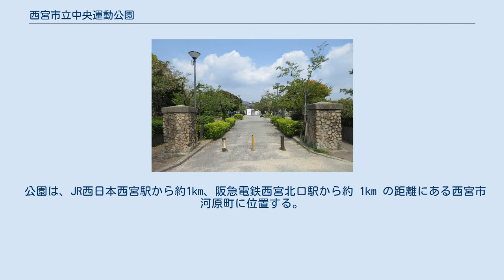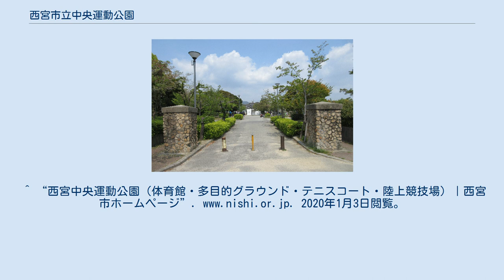西宮市立中央運動公園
西宮市立中央運動公園（にしのみやしりつちゅうおううんどうこうえん）は、兵庫県西宮市河原町にある公園、スポーツ施設である。
 公園は、JR西日本西宮駅から約1km、阪急電鉄西宮北口駅から約 1km の距離にある西宮市河原町に位置する。
敷地の南側には国道171号が接道しており、中央体育館、武道場、多目的グラウンド、テニスコート、陸上競技場、遊具広場、児童公園が整備されている。
敷地内には、西宮スポーツセンターも設置されている。
有料駐車場は体育館前に92台、少し離れた中屋町に52台ある。
 中央体育館は 1965年（昭和40年）竣工、陸上競技場は 1957年（昭和32年）竣工で老朽化が進行しているため、 2016年（平成28年）3月には「西宮中央運動公園及び中央体育館・陸上競技場等再整備基本構想」が公表された。
2020年6月15日、新型コロナウイルスの影響により、西宮中央運動公園及び中央体育館・陸上競技場等再整備事業の入札が急遽中止された。
事業の見送りの理由は、新型コロナウイルスの影響により、多額の財政支出と税収減少が見込まれ、財政状況の見通しによっては、後年度の財政負担が大きい未着手の事業の着手を見合わせるためとしている。
 ^ “西宮中央運動公園及び 中央体育館・陸上競技場等再整備 基本計画（素案）”. 西宮市. 2020年11月13日閲覧。
 ^ “西宮中央運動公園及び中央体育館・陸上競技場等再整備事業の延期”. 西宮市議会議員「田中まさたけ」. 2020年11月13日閲覧。
^ “西宮中央運動公園（体育館・多目的グラウンド・テニスコート・陸上競技場）｜西宮市ホームページ”. 2020年1月3日閲覧。